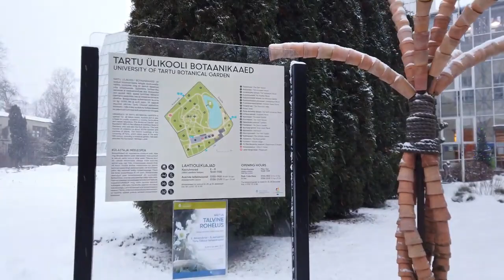Walking in TARTU, Estonia 4K 60fps UHD | ТАРТУ, ЭСТОНИЯ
Tartu is the second big city in Estonia and a nice student town.

This winter walk starts at the Town Square and the "Kissing Students" statue. We go several streets to the river and  the Botanical Garden. Passing St John's church up the Toomemägi hill we walk through the impressive Tartu Dome Church. There are ruins of the cathedral. Back down to the center for a quick stroll on the other side of the Emajõgi river.

Not a vlog, no intrusive faces, just walking for about one hour in this cute little town.

RU

Тарту - второй по величине город Эстонии. Эта зимняя прогулка начинается от Городской площади и статуи с фонтаном «Целующиеся студенты». Кстати говоря, статуя не попросту названа «Целующиеся студенты». Сам город Тарту является местом сосредоточения всех студентов.

Мы идем несколькими улицами к реке и Ботаническому саду. Пройдя мимо церкви Св. Иоанна на холм Тоомемяги, мы пройдем через впечатляющую Тартускую Домскую церковь.

Camera:  DJI OSMO POCKET in 4K60